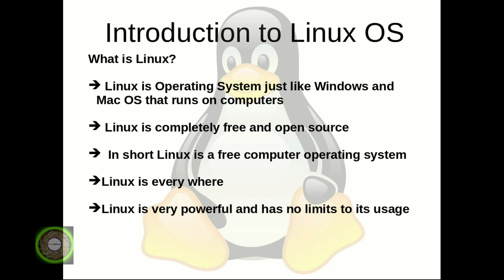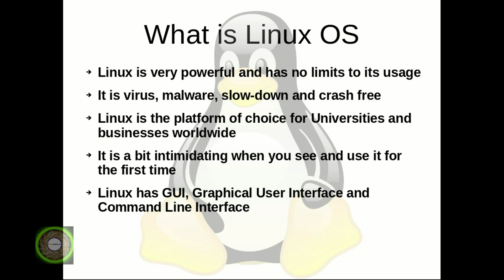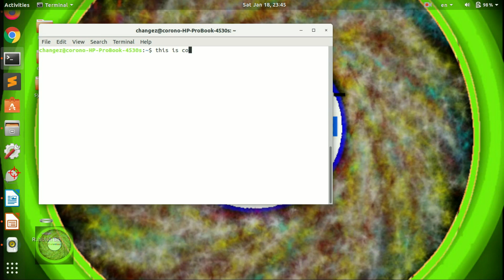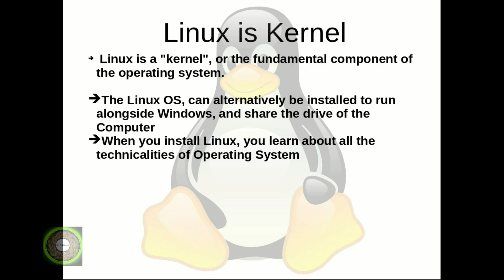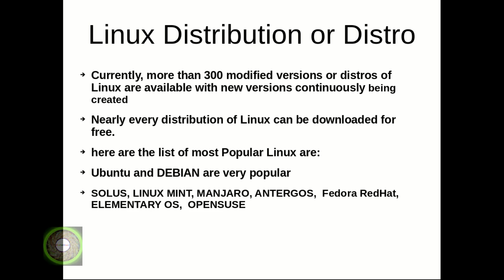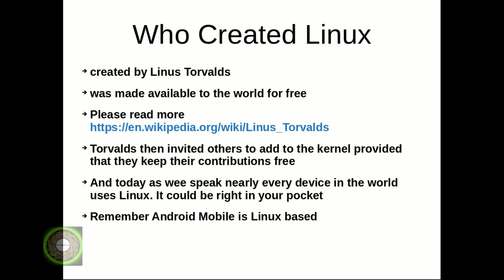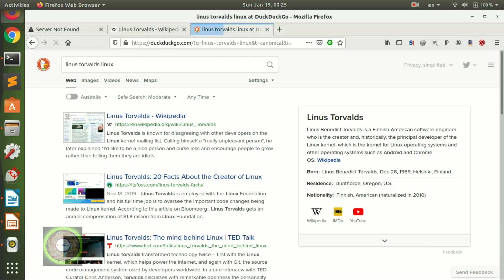What is Linux? Introduction to Linux OS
What is Linux OS, in this video We explain what Linux is, and why you use it.